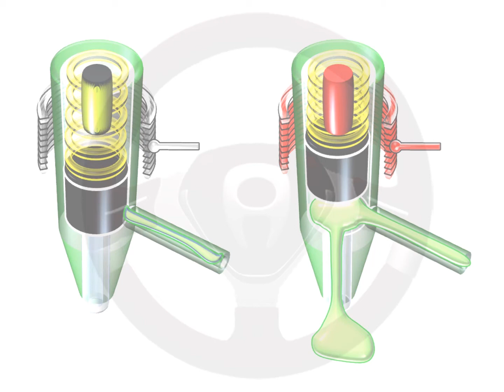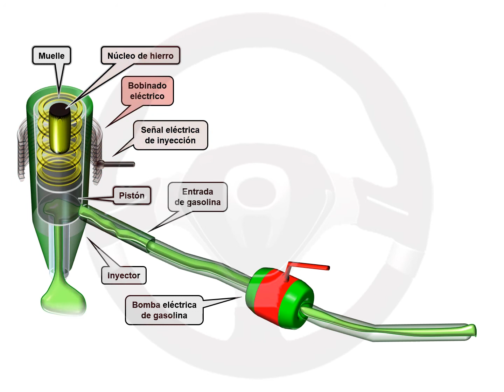ASÍ FUNCIONA EL AUTOMÓVIL (I) - 1.12 Alimentación y encendido del motor de gasolina (3/22)